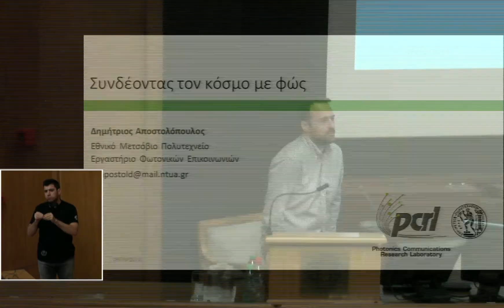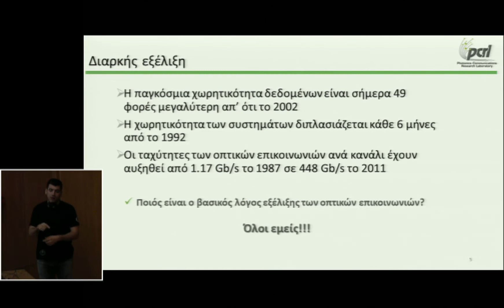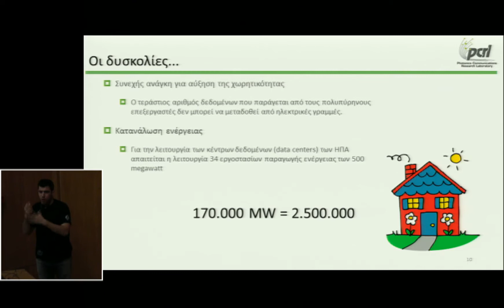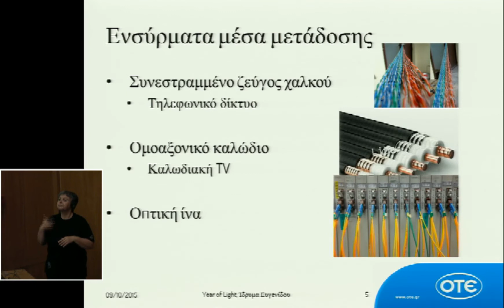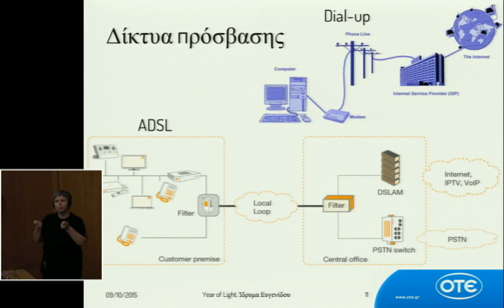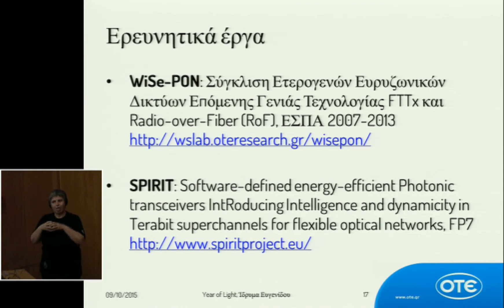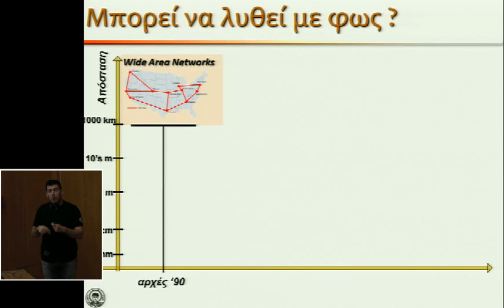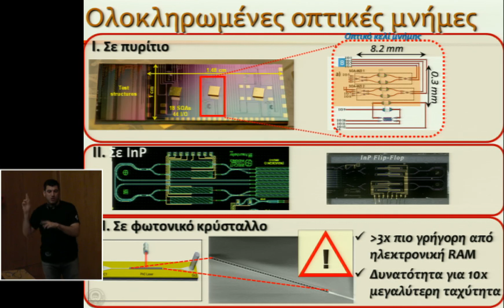Παγκόσμιο Έτος Φωτός 2015 - Δρ. Δημήτρης Αποστολόπουλος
Εκδήλωση για τον εορτασμό του Παγκόσμιου Έτους Φωτός 2015. Συνδιοργάνωση του Ιδρύματος Ευγενίδου και του Εργαστηρίου Φωτονικών Επικοινωνιών του ΕΜΠ.
9 & 10 Οκτωβρίου 2015, Ίδρυμα Ευγενίδου.

Β' Μέρος:

Topic 1: "Photonic Communication Technologies"
Moderator: Dr. Dimitris Apostolopoulos (PCRL-NTUA)

Presentation: "The Light... in the inner sanctum of the Planetarium"
Tour in the use of light in the Planetarium
Presented by Dr. M. Kitsonas and Planetarium Technicians